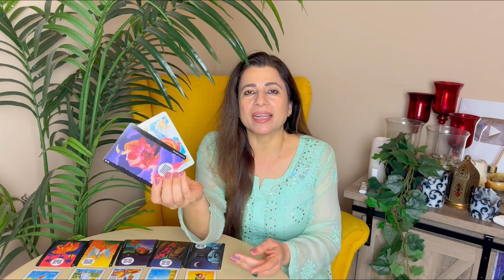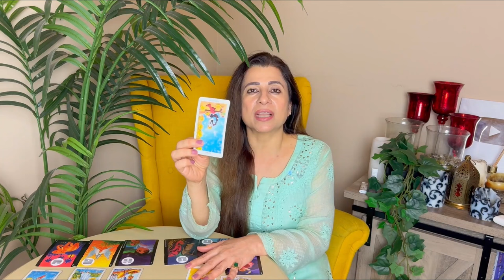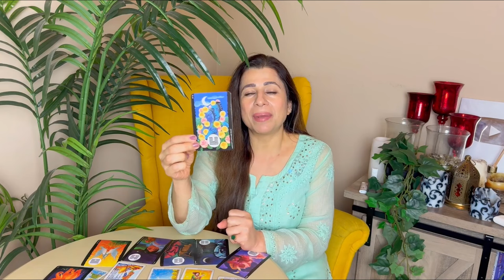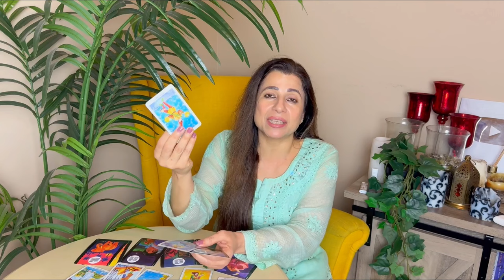💕♐ Sagittarius (Dhanu) Love Tarot Reading | May 2024 | धनु लव लाइफ़ | Love & Relationship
💕♐ Sagittarius (Dhanu) Love Tarot Reading | May 2024 | धनु राशि लव लाइफ़ | Love & Relationship